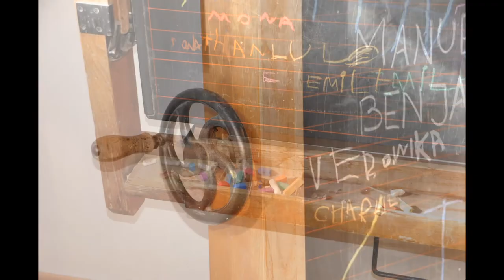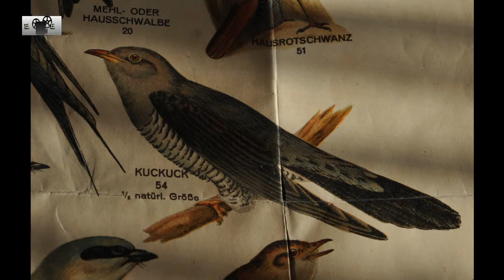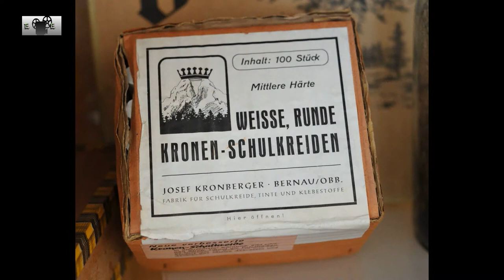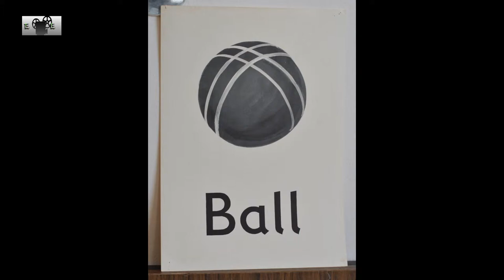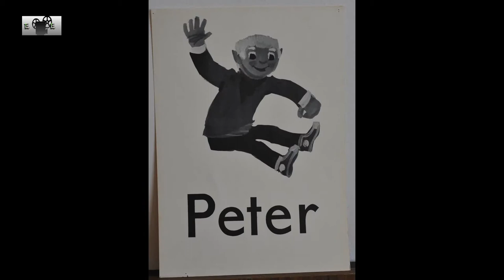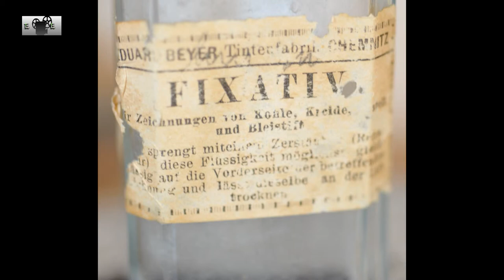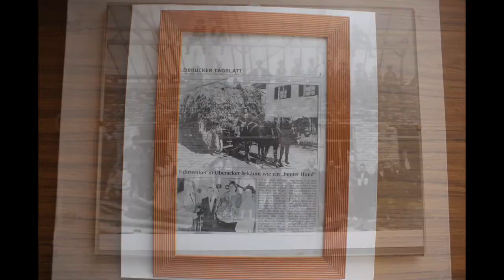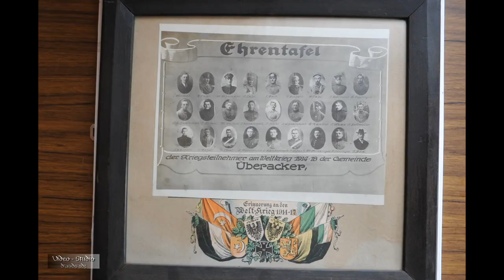Altes Schulhaus Überacker Teil 2